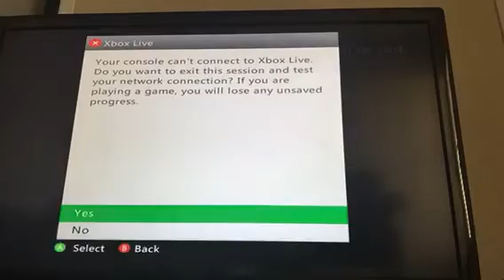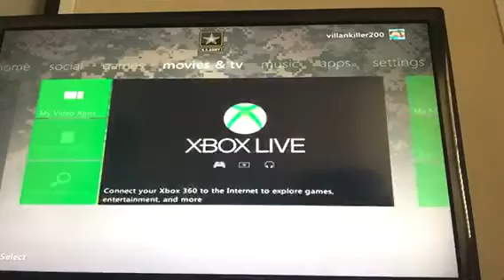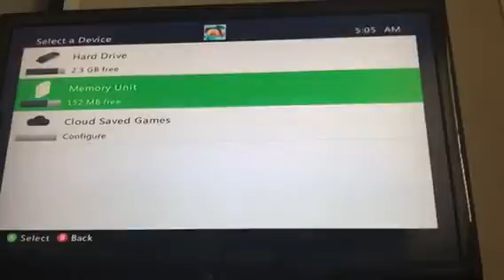What I do before making my videos